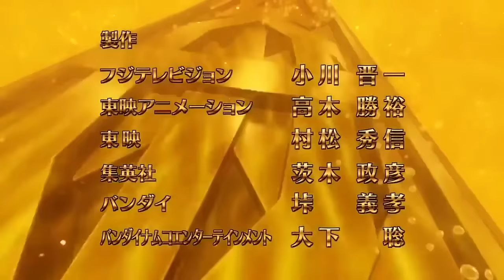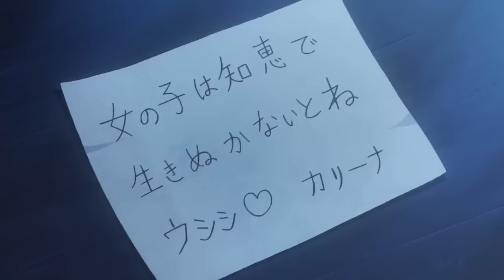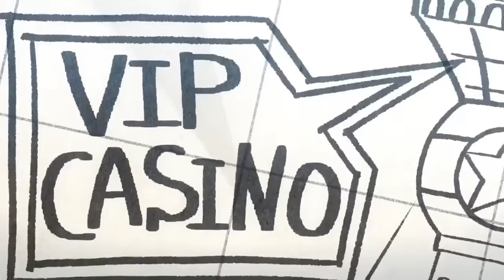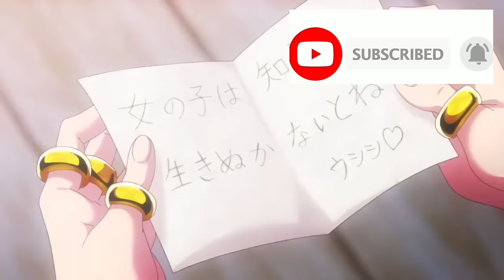one piece GOLD (Tagalog)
one piece gold movie (Tagalog dubbed)